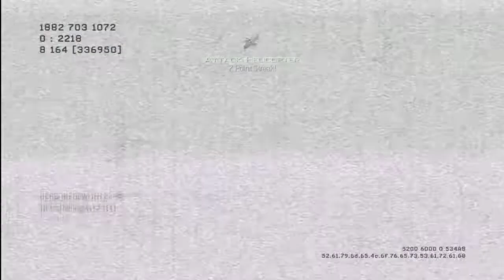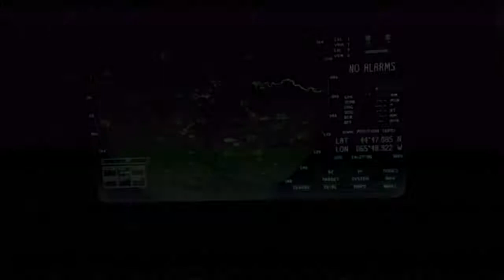MW3: Old Gameplay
first game on piazza wanted to save this for friday because i want to make that my normal upload daybut here you go enjoy